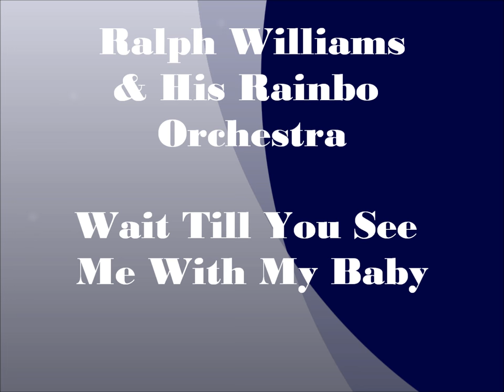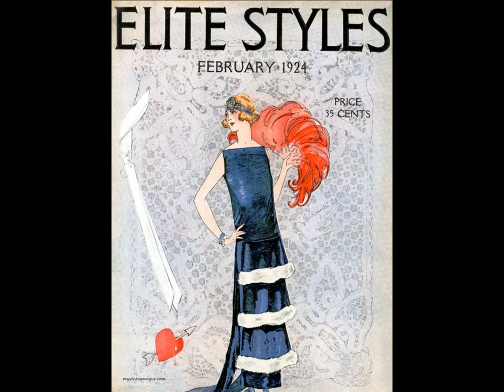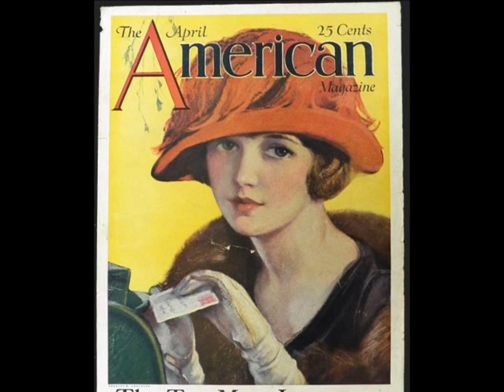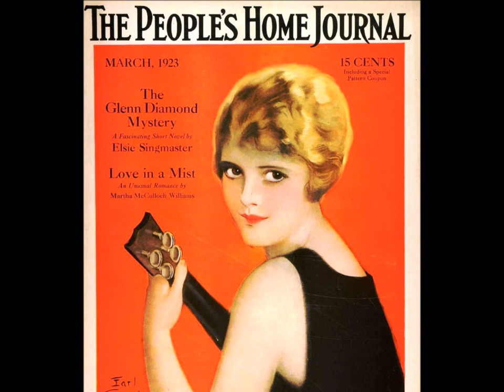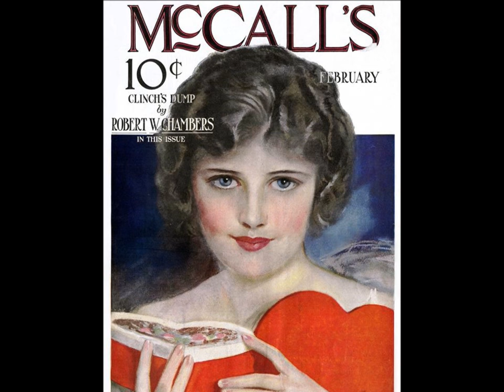Crazy Flapper Music Of The Roaring 1920s Era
Crazy flapper music of the roaring 1920s era @Pax41 vintage 1920s music

Vintage 1920s music by popular 1920s dance bands and 1920s singers from the roaring 1920s era.  Enjoy the 1920s songs that those crazy flappers danced to at the speakeasy.

Track 1 - Ralph Williams & His Rainbo Orchestra - Wait Till You See Me With My Baby - recorded 11/18/1924

Track 2 - Paul Whiteman &  His Orchestra - In A Boat - recorded 6/16/1921

Track 3 - Samuel's Music Masters - Wondering

Track 4 - Yerkes SS Flotilla Orchestra - Angel Child - recorded 1/1922

Track 5 - Marion Harris- Rose Of The Rio Grande - recorded 12/1922

Track 6 - Fry's Million Dollar Pier Orchestra - Gotta Getta Girl

Track 7 - Margaret Young - Me And The Boy Friend - recorded 9/18/1924

Track 8 - Herb Wiedoeft's Cinderella Roof Orchestra - Shine - recorded 8/1923